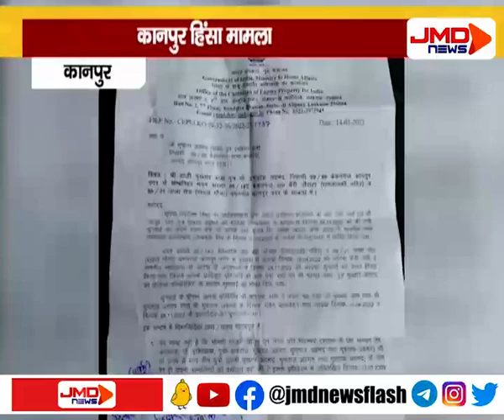मुख़्तार बाबा के प्रतिष्ठान पर जिला प्रशासन की छापेमारी | KANPUR | JMDNewsFLASH | DEN 308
तीन जून को कानपुर में हुई हिंसा के मामले में सजा काट चुके मुख़्तार बाबा के प्रतिष्ठान पर जिला प्रशासन ने छापेमारी की कार्यवाही की..